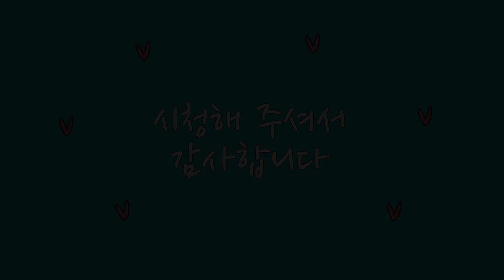나상현씨밴드 - 각자의 밤 (Drum Cover) 드럼악보